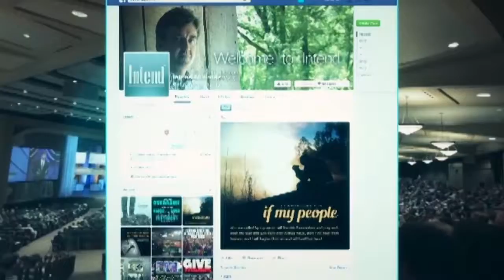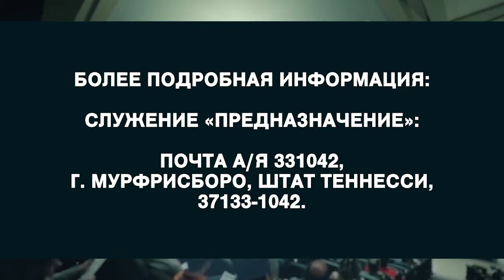Церковь с целью. №2 «Предназначение» (1824)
Как строить церковь, имеющую цель? Мы так часто расстраиваемся, разочаровываемся и волнуемся из-за того, что такое церковь. Или она делает не то, что мы хотим, или там не те люди, или не та музыка, или она не того размера. Но ведь и мы не подарок. Мы ищем идеальную церковь. Если бы такая была, то нас бы туда не впустили. Церковь – это то место, где мы – несовершенные люди становимся полноценными с помощью Иисуса Христа. Это процесс. Начните благодарить Господа за церковь и привилегию принадлежать к ней. Все поменяется.
Иисус занимается строительством Своей Церкви сегодня.